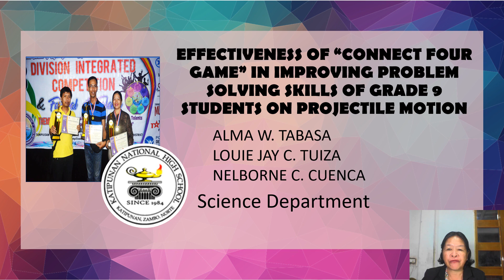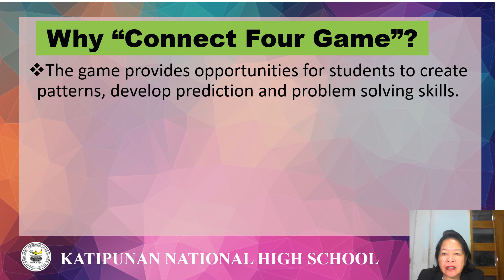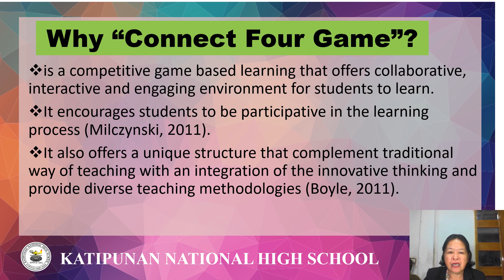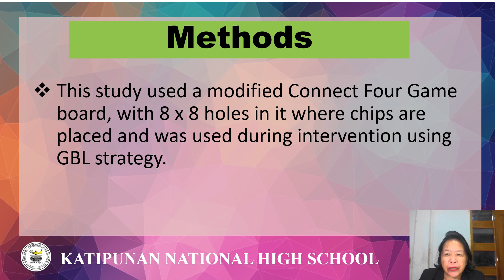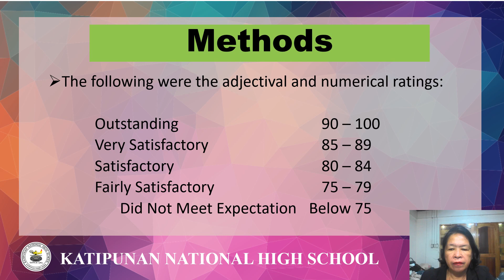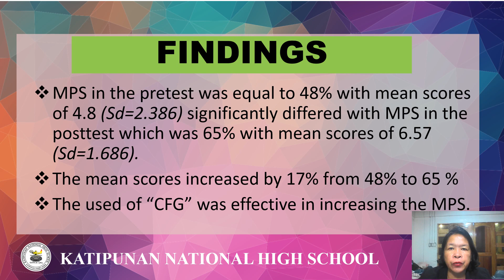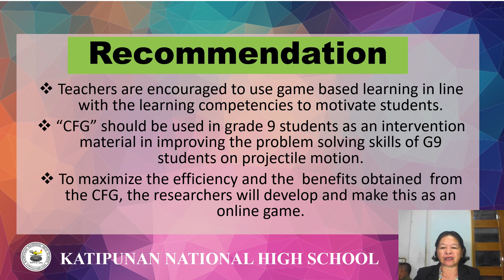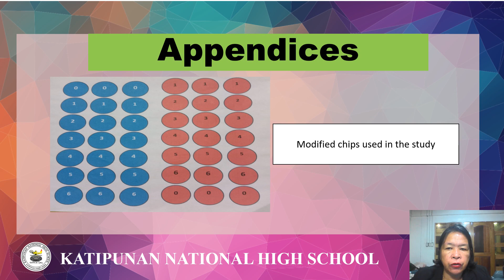Connect Four Game in Improving Problem Solving Skills of Grade 9 in Projectile Motion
Effectiveness of Connect Four Game in Improving Problem Solving Skills of Grade 9 in Investigating the Relationship Between Angle of Release, Height and Range of Projectile Motion.